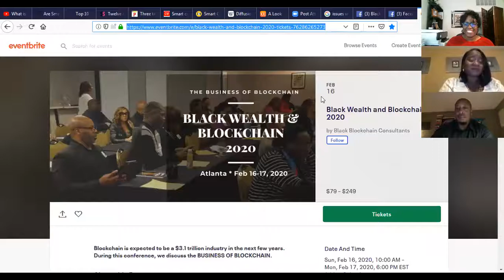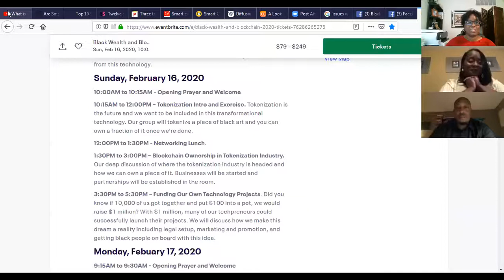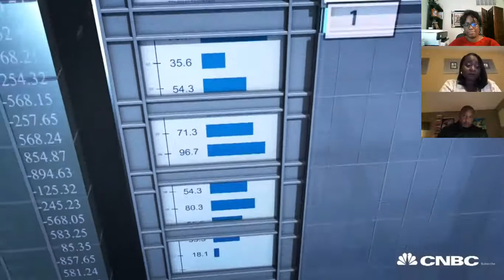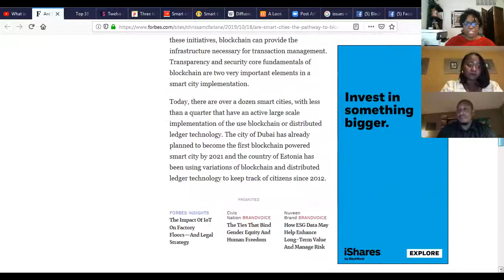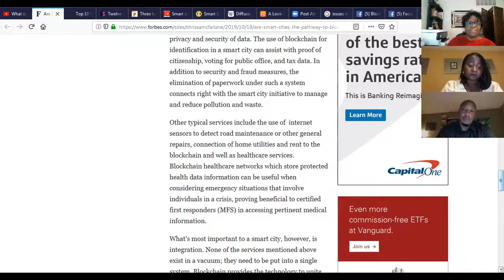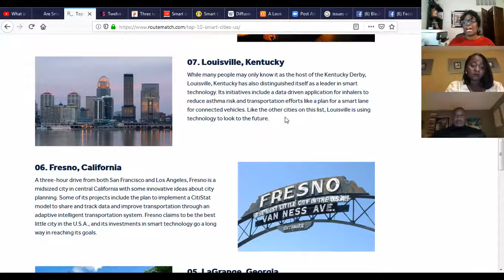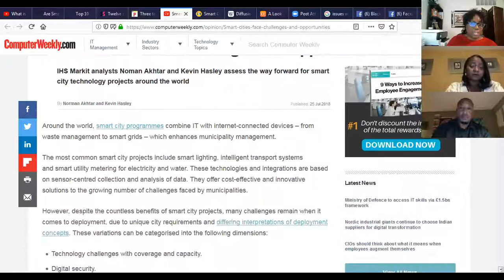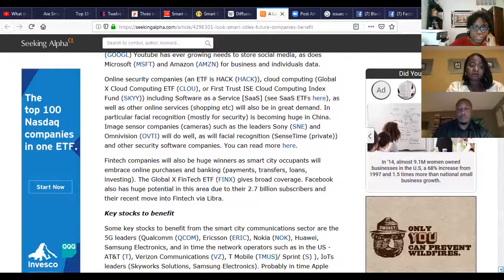Blockchain Chat: Are Smart Cities the Key to Mass Adoption?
What are smart cities? How will they change our everyday living? Some believe smart cities are the key to mass adoption. Let's discuss it and most importantly how we can profit from it.